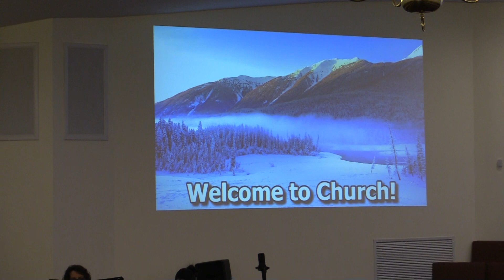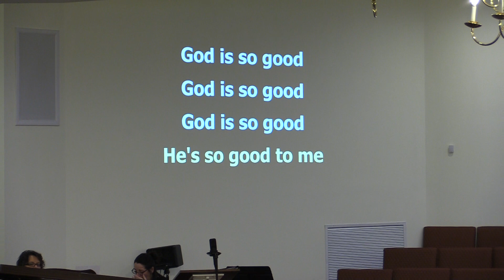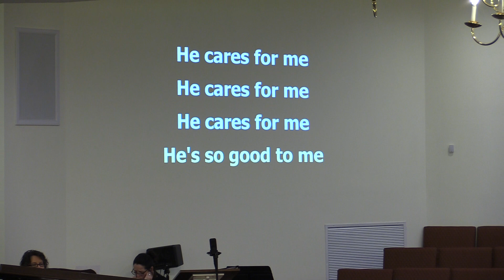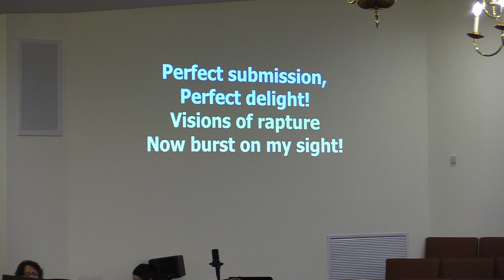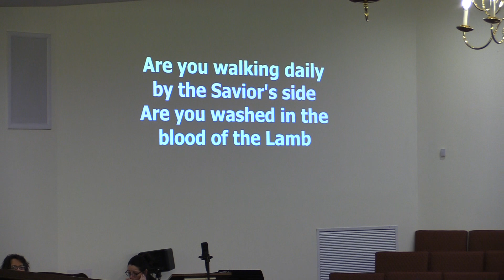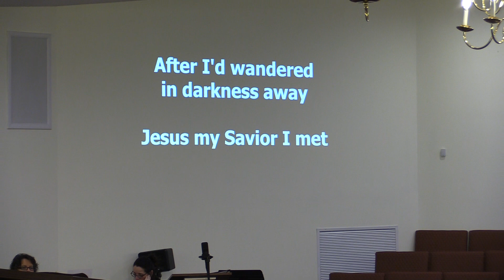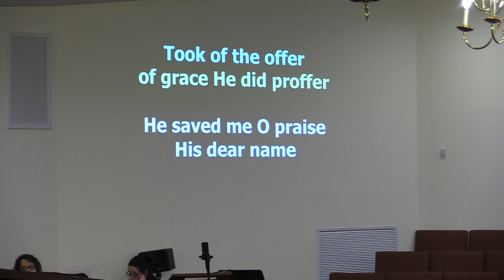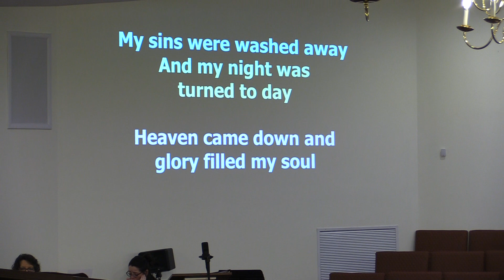Opening Evening Service Singing 2/13/23 LFWB Church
Singing Limestone Free Will Baptist Church